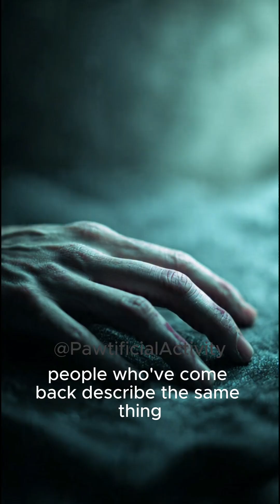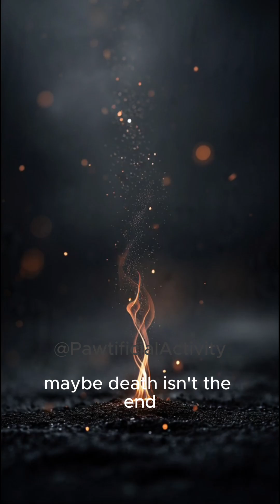The Truth About What Happens After We Die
What really happens after death? Scientists have recorded strange brain activity that continues minutes after the heart stops — a surge of energy they can’t yet explain.

In this short video, we explore what science, experience, and mystery reveal about the final moments of consciousness.

Is it just the brain shutting down — or the start of something beyond what we understand?

Note: AI-generated visuals and narration are used for creative storytelling.